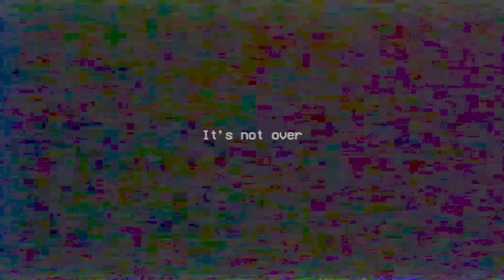Poppy Playtime 2! BÖLÜM 1